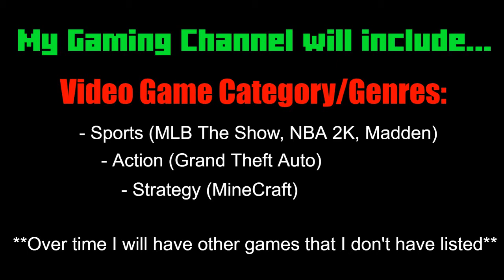About my Gaming Channel!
Today I will tell you guys about my channel to help you get a better understanding. I should start uploading some gameplay videos in the next coming weeks.

**Download these two apps Tap Sports Baseball and Deer Hunter 2016!! These apps are two of my personal favorite apps to use/play on! Links are below!**